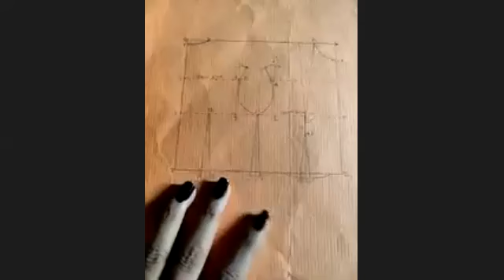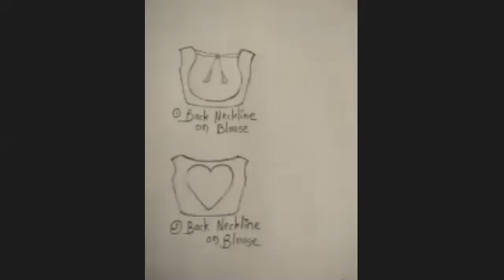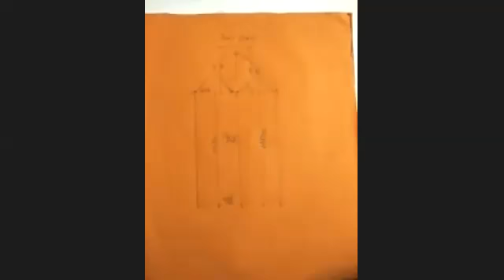Accounting & Costing 2 7 21 Prof Dahare